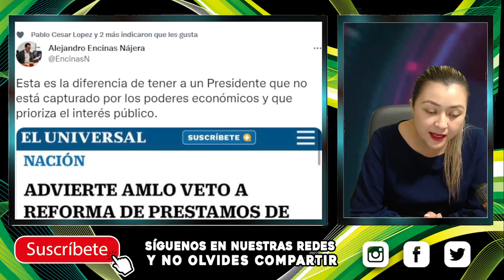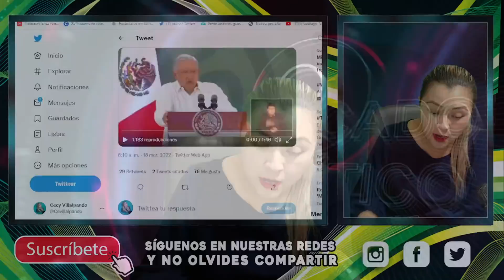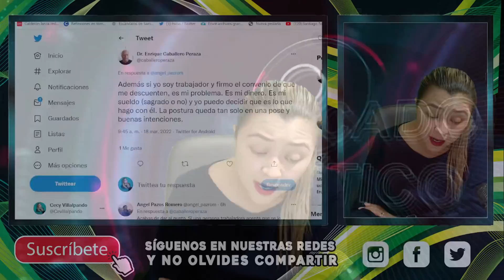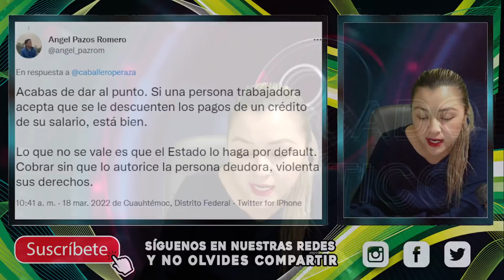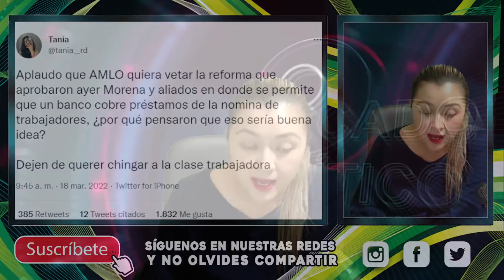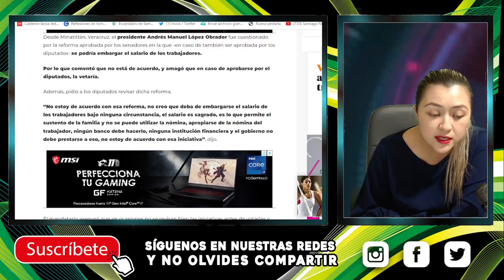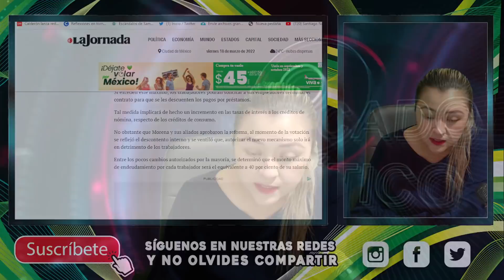¡AMLO LES CORRIGIÓ LA PLANA! LES PUS0 UN ESTATE QUIET0 A DIPUTAD0S DE MORENA Y ALIADOS